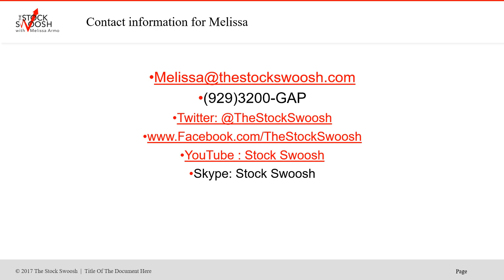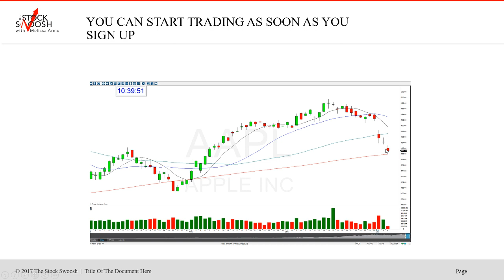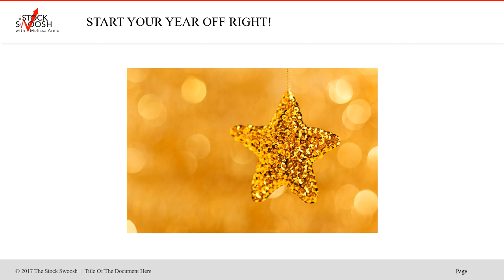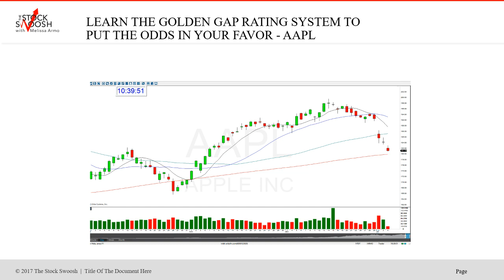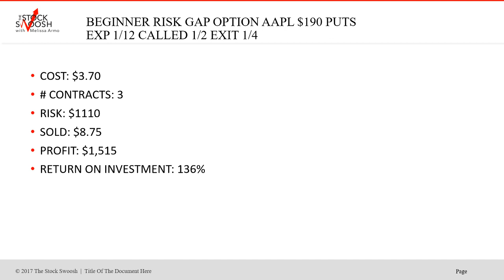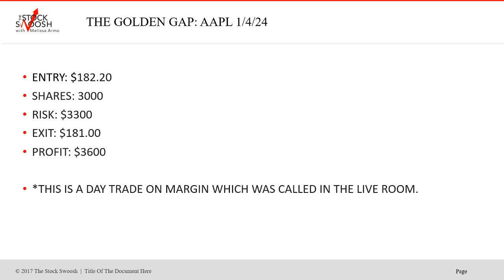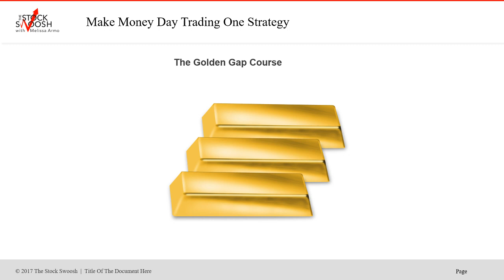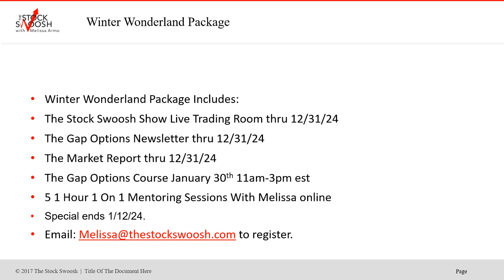Winter Wonderland Package